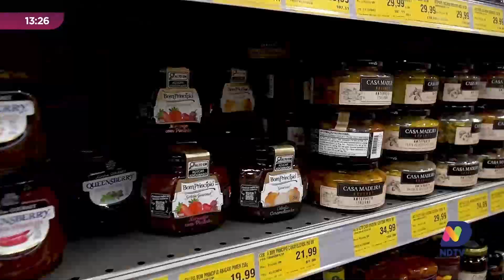Ver Mais Gourmet: Hambúrguer Irresistível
Quer aprender a preparar essa maravilha em casa? Então, separe papel e caneta para anotar cada passo dessa receita incrível, com dicas especiais para garantir suculência e sabor.